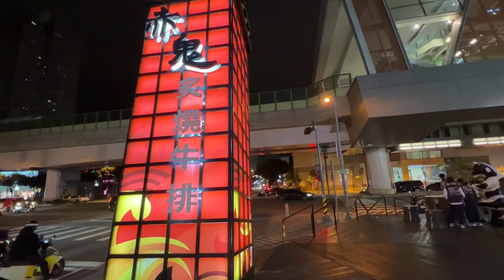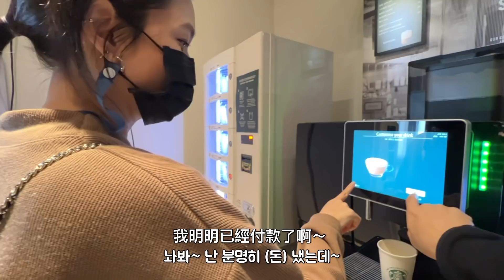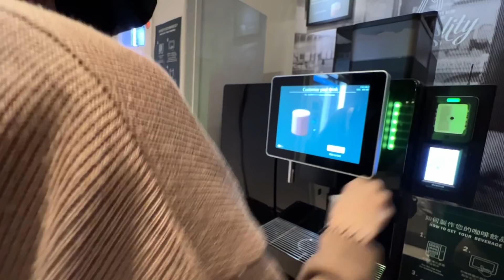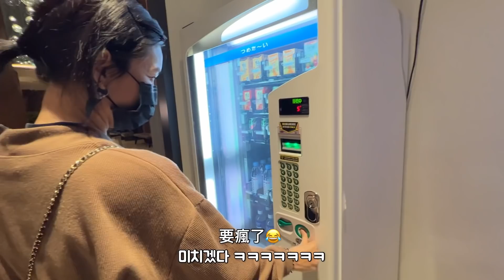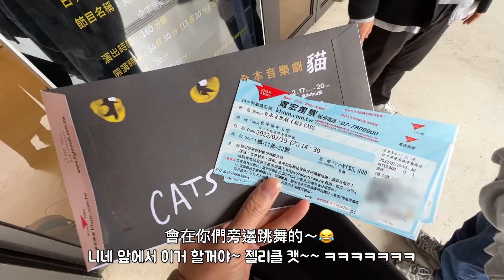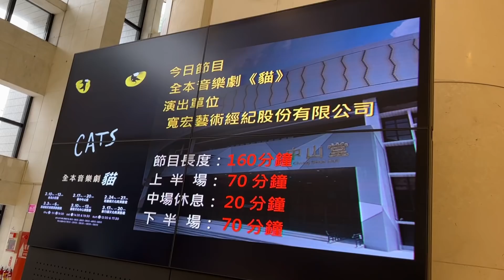대만에서 뮤지컬 캣츠를 보게 될줄이야 ㅋ (대만스테이크 먹고 누가사탕먹고 타이중 나들이) _ 타이페이생활 vlog #78